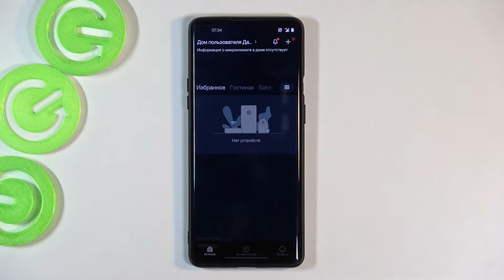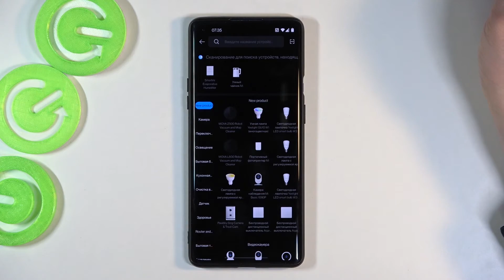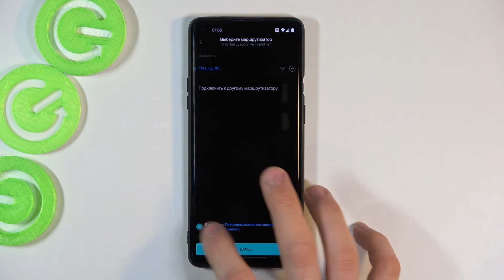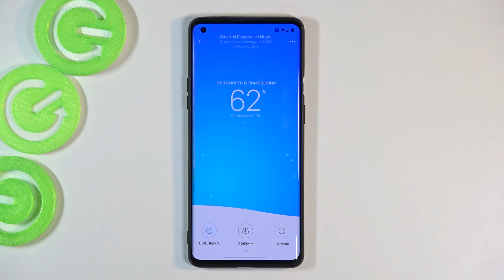Подключение SmartMi Evaporative Humidifier к телефону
Больше информации о всех устройствах вы сможете найти на нашем сайте в виде текстового руководства
Если вы хотите использовать и иметь доступ к SmartMi Evaporative Humidifier с помощью вашего телефона, тогда вам стоит сначала его подключить. Вы можете не знать как синхронизировать смартфон и SmartMi Evaporative Humidifier, поэтому мы приготовили для вас это видео. В нём мы покажем и расскажем вам как подключить SmartMi Evaporative Humidifier к андроид-смартфону с помощью приложения всего за несколько простых шагов.

Как подключить SmartMi Evaporative Humidifier к телефону? Как сихронизировать SmartMi Evaporative Humidifier с андроид-телефоном? Как управлять SmartMi Evaporative Humidifier с помощью смартфона?